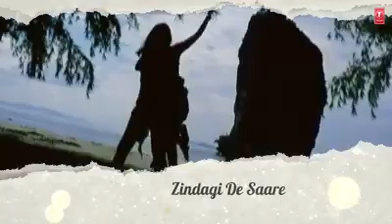عشاق الهندي روووعه